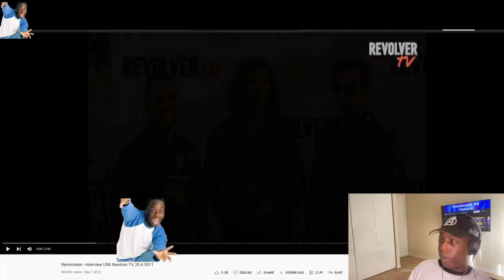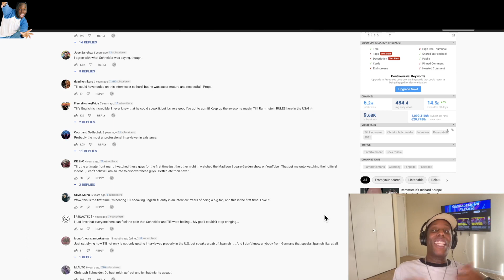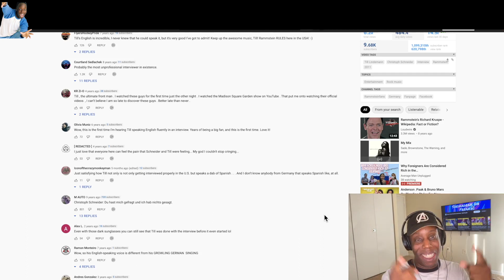Rammstein | USA interview Reaction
With Till Lindemann and Christoph Schneider.

Another Vid at the Kick Back! Hit the link for more Vids!

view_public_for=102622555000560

Comment more vid ideas below!
SHOW LESS